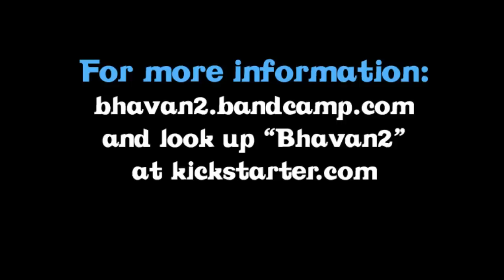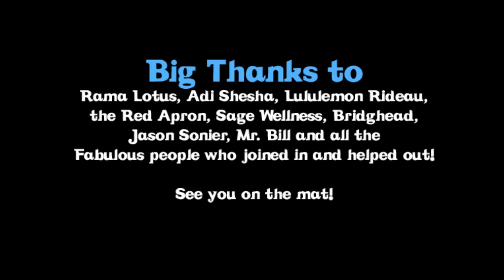Bhavan2 IndieGoGo Video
Bhavan2 is Devin Johnstone and Tara Porter, a duo of musical yoga teachers that love to make live music for yoga classes. They chant, sing, percuss, melodize and harmonize beautiful grooves and moods to flow with the effort and bliss of the classs.

This summer Bhavan2 is recording a CD by popular demand for those that want to take us home. We love the idea, but also want to get you involved in the process so we are pre-selling our CD's and offering a whole plethora of goodies to those who want to get on board funding the project through our IndieGoGo web page..

The goal is $2,750 by the end of July. This assists in the cost of recording, mixing, producing and manifacturing. If you like what you hear, please join in the campaign!

Lokaha Samasta Sukino Bhava2!